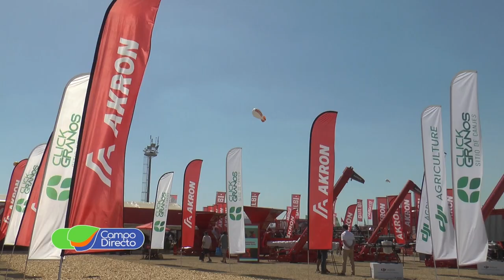Akron financia soja hasta mayo de 2025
Como siempre Akron está presentando novedades y desarrollando nuevas herramientas financieras para el productor. Recientemente y a través de la unión con Roagro, lanzan “Click Granos”.